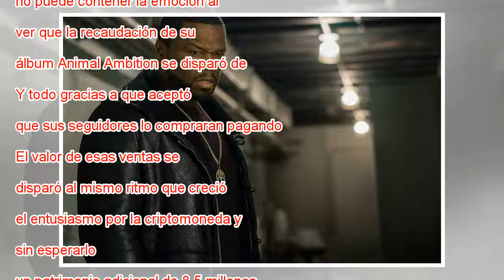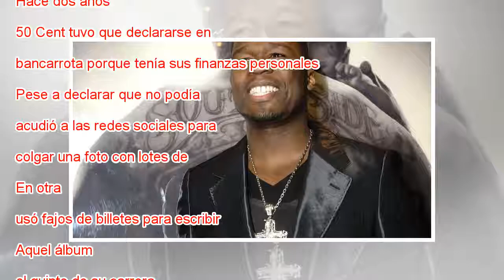El rapero 50 Cent gana 8,5 millones de dólares gracias al bitcoin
MÁS INFORMACIÓN El bitcoin, entre el pelotazo y el reventón 50 Cents sale de la bancarrota 50 Cent, una vida de lujos en bancarrota “Estoy muy orgulloso de mí mismo”. El rapero Curtis Jackson, conocido profesionalmente como 50 Cent, no puede contener...